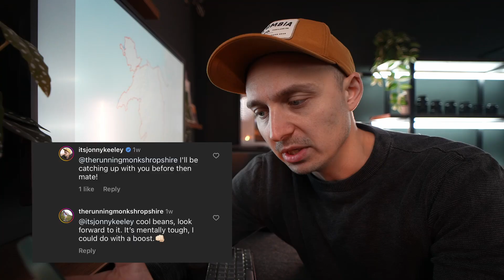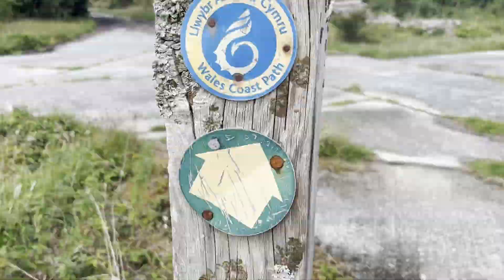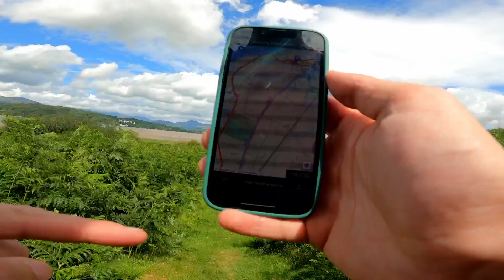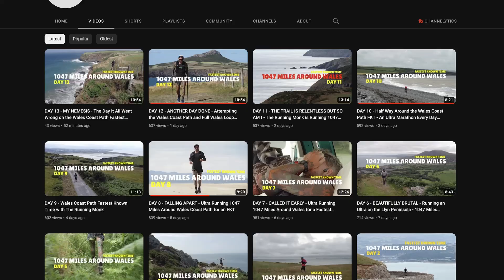Can you run 1000 miles?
This is a tiny part of ultra runner Alan Bateson's (Running Monk's)FKT attempt around Wales and the Welsh Coastal Path. He's running an ultra marathon everyday for weeks on end to try and set the record.

⚡️ MY RECOMMENDED CREATOR TOOLS - Coming Soon

📽 MY YOUTUBE STUDIO GEAR 👇
⚡️ MAIN VIDEO CAMERA - Sony A7siii
⚡️ STUDIO LIGHT

🏞 LANDSCAPE PHOTOGRAPHY GEAR 👇
⚡️CAMERA - Sony A7IV
⚡️ MY MAIN TRIPOD
⚡️ MY WIDE LENS